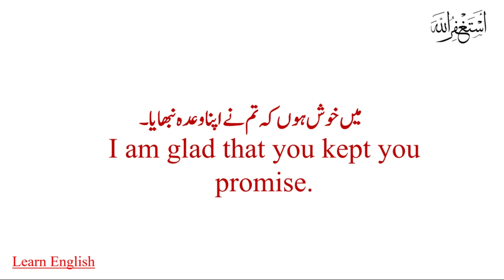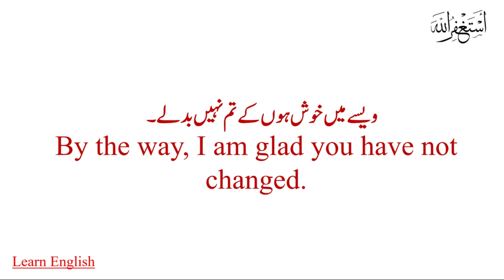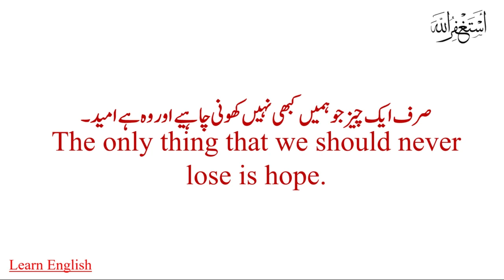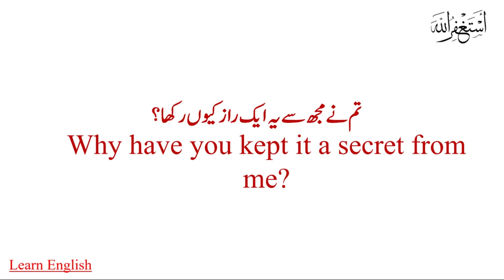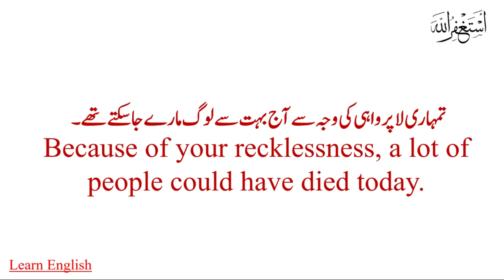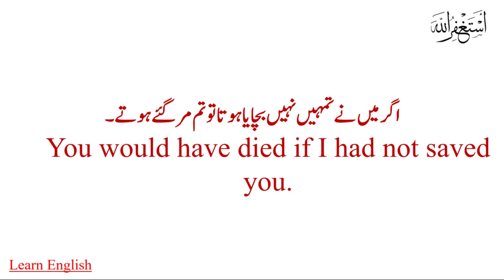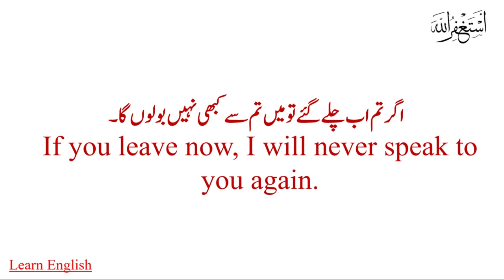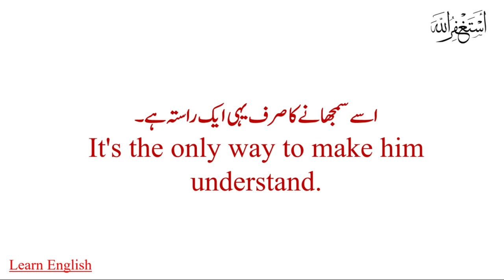English Speaking Practice! English Sentences| Learn And Practice English through urdu translation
In this video you will learn very important and special and important sentences that you use in your daily life . by practicing these sentences daily, you can improve your English and you can speak easily with anyone.

Content Cover:-
conditional sentences
sentences for improve english
Daily Use English Sentences
nglish Conversation
spken english